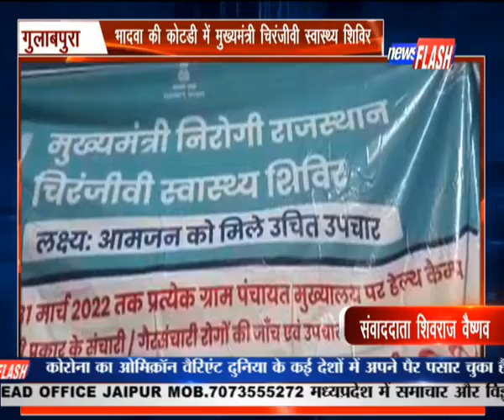गुलाबपुरा : भादवा की कोटडी में मुख्यमंत्री चिरंजीवी स्वास्थ्य शिविर| NEWS FLASH